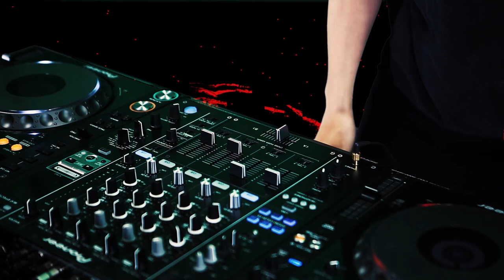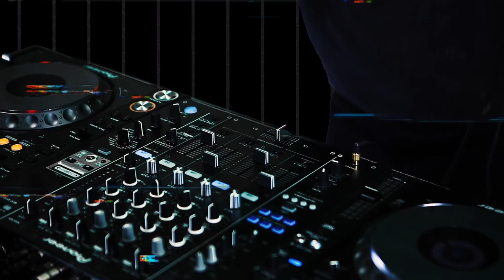YASUKI - MUSIC CIRCUS FUKUOKA オーディション ドラムンベースMIX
MUSIC CIRCUS FUKUOKA DJオーディション用に作成したDJ Mix

Track list
1 We Will Rock You (2011 Remaster)Queen
2 Yellow Jacket (Original Mix)Junk Mail
3 2045 (Original Mix) Yellock
4 CyberNT (Original Mix)YASUKI
5 System Control (Original Mix)L Plus
6 Drop The Beat (Original Mix)CLIQUES.
7 Raiden(Original Mix) YASUKI
8 Techno On My Mind (Original Mix) Mandidextrous, Bish
9 Stingray (Original Mix) Killer Hertz
10 Do It To It (Sub Focus Extended Remix)Sub Focus, Cherish, ACRAZE
11 Isolated Humanism (YASUKI Remix) DJ Aki Yellock
12 When You Are Away (Original Mix) Maozon
13 Best Is Yet To Come (YASUKI Remix) Gryffin